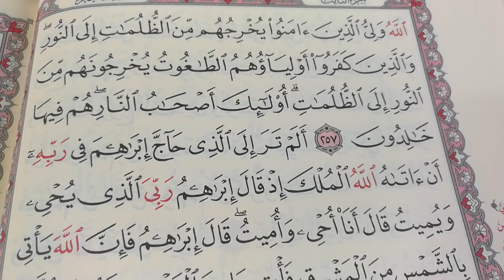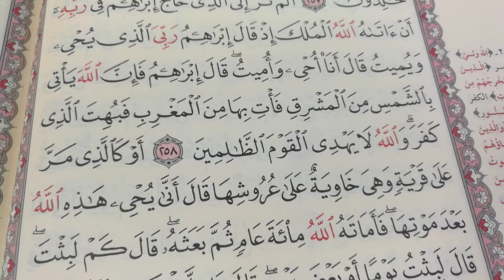تحفيظ القرآن الكريم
اللهم اجبر خاطر